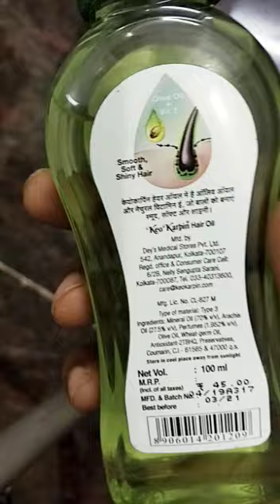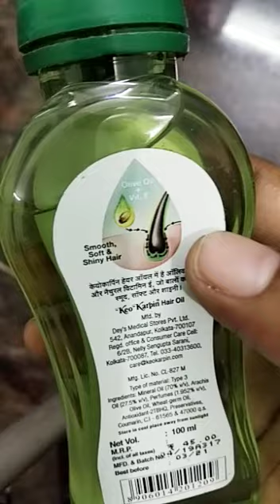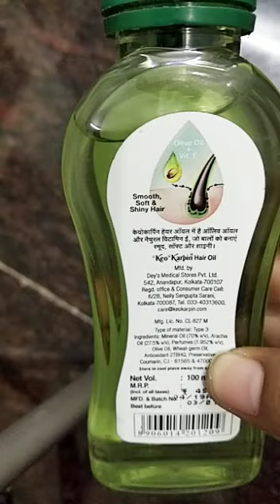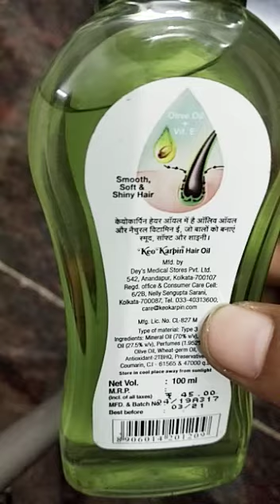Keo karpin non sticky hair oil review and small information in Tamil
Keo karpin non sticky hair oil review and benefits in Tamil